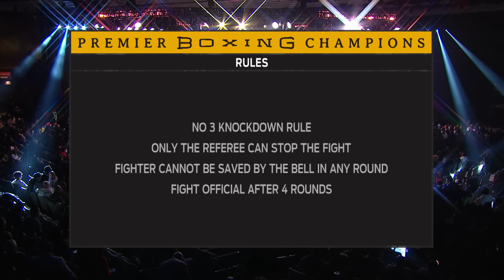Matias vs Ananyan FULL FIGHT: January 22, 2022 | PBC on Showtime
Super lightweight contender Subriel Matias (18-1, 18 KOs) scored a ninth-round TKO over Petros Ananyan (16-3-2, 7 KOs) after dropping Ananyan at the end of the round, prompting the referee to stop the fight at the suggestion of the ringside doctor between rounds.

The bout was a rematch of their 2020 bout that Ananyan won by decision, Matias was able to earn revenge for his only career defeat and put himself on the path toward a world title shot. The bout was contested on the inside throughout, with Matias targeting the body early and often, while Ananyan had success with chopping shots to the head.

“This is the fight that I wanted,” said Matias, who was jubilant in victory following the fast-paced affair. “Ever since my defeat to him, I wanted to avenge the loss. When you’re sure about yourself and you know that you have the skills that you have, you take the rematch.”

Matias was able to rack up a 252 to 164 advantage in punches landed throughout the fight, including a 59-12 edge in body punches. Ananyan was more active than Matias by a 761-678 margin but Matias’ 37% connect rate out-paced Ananyan’s 21%.

Matias’ body attack backfired temporarily in round seven, as referee Mary Glover deducted a point from Matias early in the round. Matias continued to attack the body however, and both fighters continued to have strong moments through the end of the fight.

In the final seconds of round nine, Matias landed the decisive blow via a counter left hook that immediately badly hurt Ananyan and sent him to the canvas. Ananyan was able to get to his feet and was saved by the bell ringing shortly after. However, in between rounds the ringside doctor deemed that Ananyan could no longer continue and the bout was officially ruled a TKO after nine rounds.

“I’m not just a hard-hitter but the way that I fight is like cutting down a tree,” said Matias. “Just keep hitting them. I think I can improve my power but let’s see what happens with time. I want to thank everybody who made this fight possible, but I’m going to take my time before deciding who I will fight next.”